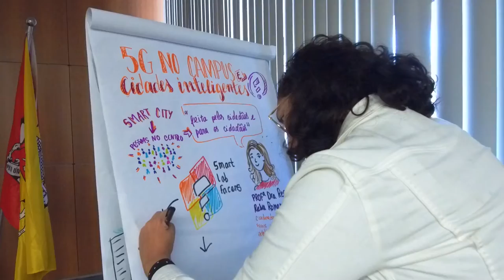Facens recebe 1º Encontro Estadual de Agentes Políticos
No dia 25 de maio, a Facens recebeu o 1º Encontro Estadual de Agentes Políticos para Inovação na Construção de Cidades Inteligentes, evento aberto e gratuito, promovido pela Frente Parlamentar dos Municípios.

O objetivo da ação, que conta com a presença de autoridades municipais, empresários e instituições de ensino, é debater soluções, tecnologias e modelos para Cidades Inteligentes.

Veja como foi o dia aqui no Facens Play!